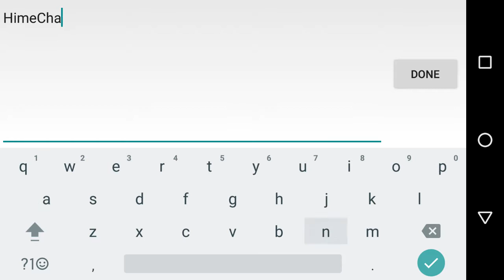Dungeon & Fighter Spirits Gameplay Android iOS (던전앤파이터:혼 CBT)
HimeChanTV Dungeon & Fighter Spirit

〓〓〓 던전앤파이터:혼 CBT 진행 중 〓〓〓〓〓
▒ CBT 진행 기간: 10/18(화)~10/22(토) 단 5일!
▒ 누구나 CBT 참여 가능!!
▒ 오리지널 던전앤파이터를 3D로 모바일에서 즐겨라!
* 전 세계 4억 이상이 선택한 온라인 던파가 모바일로 돌아오다!
* 귀검사/파이터/마법사/거너 그 무엇도 놓칠 수 없다!
* 엘븐가드 등 추억의 맵과, 신규 컨텐츠가 가득한 도전의 땅까지!

▒ 개성 넘치는 스킬, 강력한 궁극기! 완전 하태핫태♨
* 캐릭터마다 고유한 19종의 액티브 스킬!
* 적들의 혼을 모아~ 모아 한번에 뙇! 일격필살 ‘혼’ 스킬!
* 제한된 스킬 슬롯은 이제 안녕! 6개의 슬롯으로 파워 스킬!

▒ 한계를 뛰어넘어, 최고임을 증명하라! 도전의 땅!
* 용감한 모험가들이여, 실시간 던전 공략에 도전하라! "실시간 레이드"
* 근성 있는 자여, 끝없는 한계를 시험하라! “무한의 제단”
* 도전하는 자여, 자신의 능력을 증명하라! “증명의 탑”

※ 보다 많은 소식이 궁금하다면 홈페이지를 확인하세요!
(게임 정보 업데이트 예정)
개발자 연락처 :
(주)넥슨코리아

경기도 성남시 분당구 판교로 256번길 7

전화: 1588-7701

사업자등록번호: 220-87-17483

통신판매업 신고번호: 제 2013-경기성남-1659 호
통신판매업 신고기관: 성남시

Himechantv Social Media for more information !